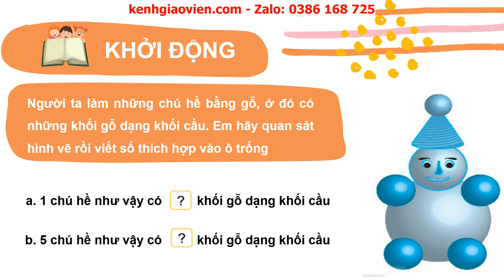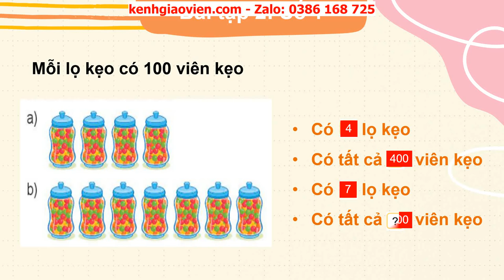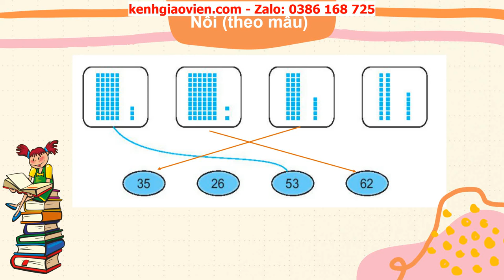Giáo án powerpoint bài 48: Đơn vị, chục, trăm, nghìn | GA Toán 2 Kết nối tri thức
Phía trên là giáo án Powerpoint hay còn gọi là giáo án điện tử, giáo án trình chiếu bài 48: Đơn vị, chục, trăm, nghìn | sách Toán 2 Kết nối tri thức với cuộc sống. Giáo án được làm hướng tới phong cách hiện đại, đẹp mắt để tạo sự hứng thú cho học sinh.
Ngoài ra, chúng tôi có đầy đủ giáo án powerpoint các bài khác trong chương trình sách giáo khoa Toán 2 Kết nối tri thức với cuộc sống. Tin chắc rằng: Khi sở hữu bộ giáo án này, việc dạy của thầy cô sẽ trở nên nhẹ nhàng và đạt hiệu quả tốt.